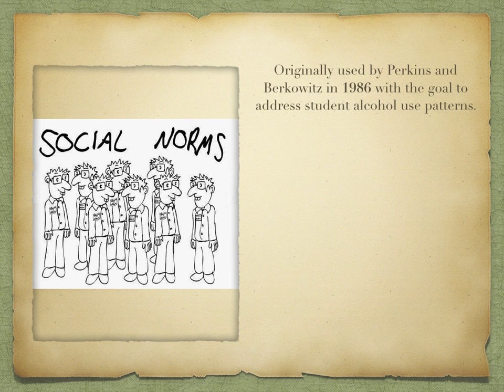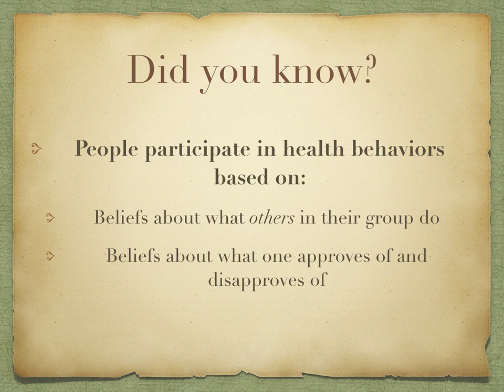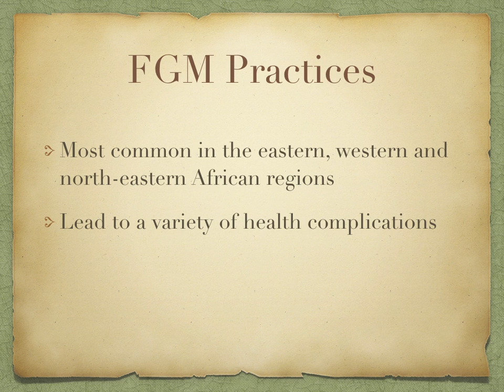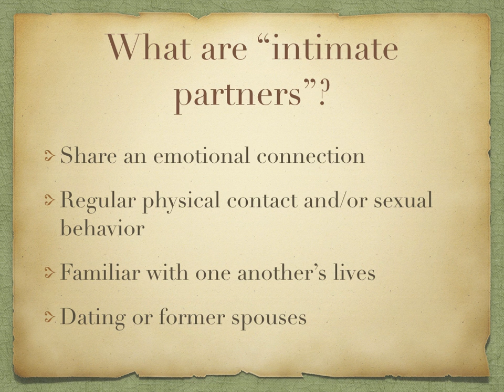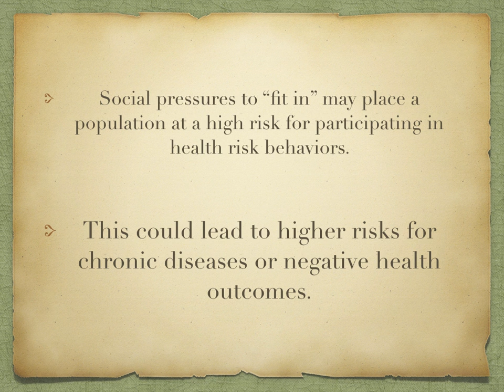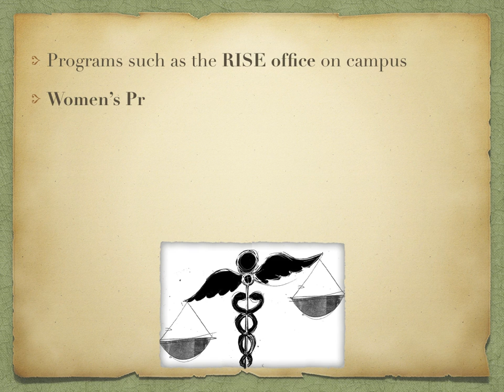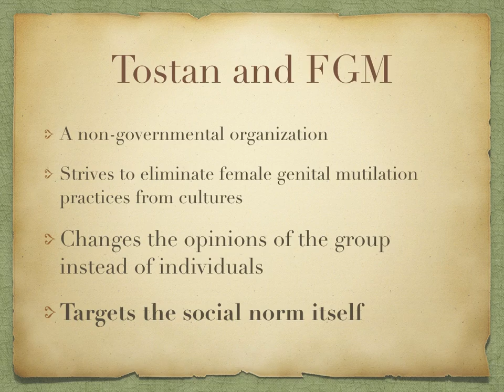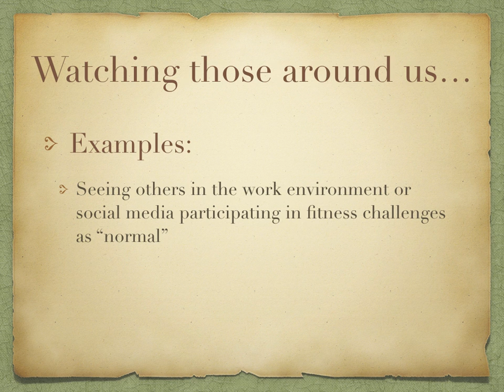Social Norms and Attitudes